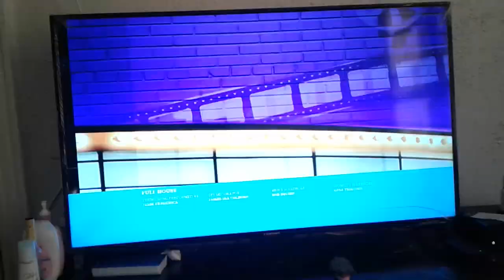June 1, 2020